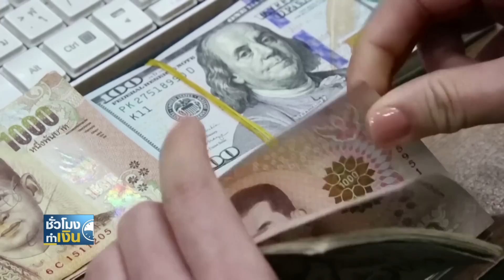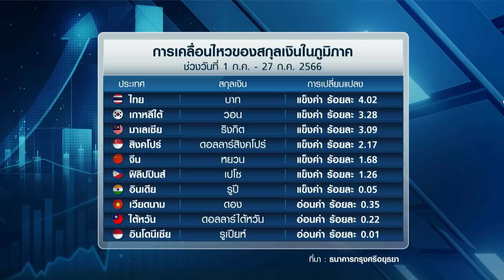ดอกเบี้ยเฟดใกล้สุดดันบาทแข็งครึ่งปีหลัง I TNN ชั่วโมงทำเงิน I 31-07-66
ดอกเบี้ยเฟดใกล้สุดดันบาทแข็งครึ่งปีหลัง
ทิศทางดอกเบี้ยขาขึ้นของธนาคารกลางสหรัฐฯ (เฟด) ใกล้สิ้นสุด หลังประชุมคณะกรรมการกำหนดนโยบายการเงิน (FOMC) ปรับขึ้นดอกเบี้ยมาแล้ว 11 ครั้ง จากการประชุมทั้งหมด 12 ครั้งทำให้เงินเฟ้อลดลงมาต่อเนื่อง แต่ก็ให้เศรษฐกิจสหรัฐฯ อ่อนแอลง และเป็นปัจจัยที่ทำให้ค่าเงินดอลลาร์สหรัฐฯ อ่อนค่าลง

ขณะที่ค่าเงินบาทมีแนวโน้มแข็งค่าขึ้นในครึ่งหลังของปี บวกกับรายได้ภาคท่องเที่ยวที่จะไหลเข้าในฤดูท่องเที่ยว (ไฮซีซั่น) และเพิ่มโอกาสให้เงินลงทุนจากต่างประเทศไหลเข้ามาในตลาดหุ้นไทยได้มากขึ้น เมื่อสถานการณ์การเมืองการจัดตั้งรัฐบาลใหม่ชัดเจน